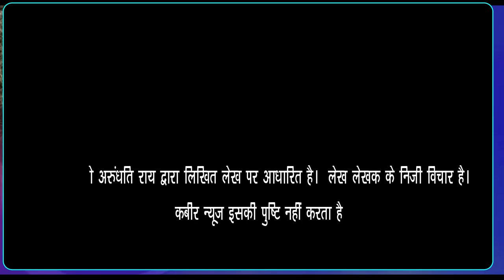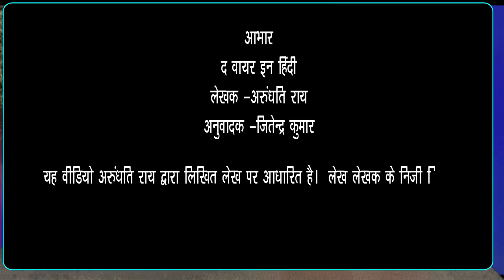इस समय मैं आपसे हाथ जोड़ती हूं, आप कुर्सी से हट जाइए. यह संकट आप की ही देन है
विभिन्न प्रकार की खबरों को पढ़ने के लिए आप हमारी वेबसाइट पर विजिट करें।    facebook पर जुड़ने और अधिक खबरों के लिए आप पर क्लिक करें।   twitter पर आप हमें दिए लिंक पर क्लिक करके follow करें